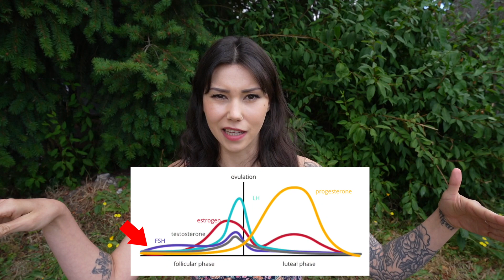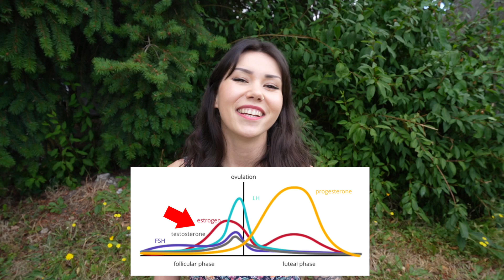The 4 SEASONS Of The Menstrual Cycle EXPLAINED! ❄️🌱🌻🍁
Did you know the phases of the cycle can also be described like the seasons of the year? In this video I explain more about the inner seasons and how you can use this framework to work with your cycle! If you have any questions, please let me know :)

00:00 - intro
00:20 - how I learned about the inner seasons
01:24 - the inner seasons of the menstrual cycle
02:31 - inner winter (menstrual phase)
04:43 - inner spring (pre-ovulatory phase)
06:47 - inner summer (ovulatory phase)
08:41 - inner autumn (premenstrual phase)
10:31 - and then the seasons/cycle starts all over again!
11:03 - different cyclical frameworks to explore
11:55 - thank you for watching!

Learn more about the inner seasons (& menstrual cycle awareness) in the book Wild Power

My favourite books on menstrual health & plant based nutrition